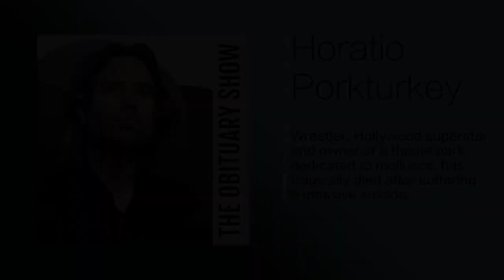The Obituary Show - Ep2- Horatio Porkturkey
The podcast all about dead people, presented by Barry Ferns. This podcast: Horatio Porkturkey, wrestler, Hollywood superstar and owner of a theme park dedicated to molluscs, has tragically died after suffering a massive suicide.

Visit The Obituary Show Website for more stories on the dead